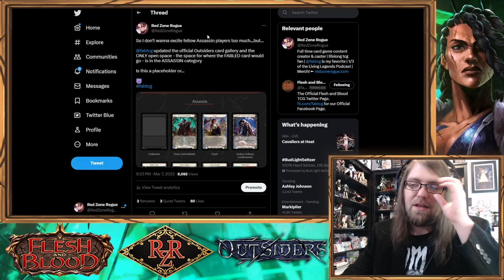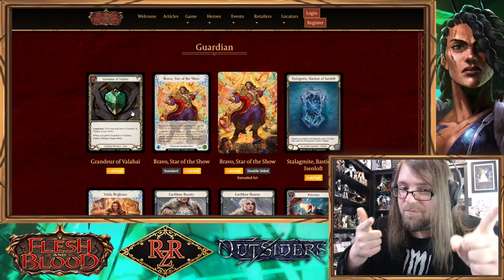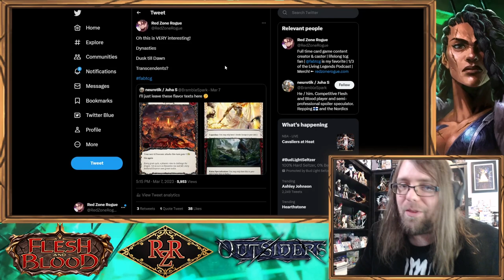Flesh and Blood CONSPIRACY THEORIES! ASSASSIN FABLED! SECRET SET NAMES?!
Is the Outsiders Fabled card REALLY an assassin class card? Is LSS hiding future Flesh and Blood TCG set names in their flavor text?! IS TRANSCENDENTS THE SET AFTER DUSK TILL DAWN?! Let's dive into some Flesh and Blood CONSPIRACY THEORIES!

13203 SE 172nd Ave Ste 166
178

Our awesome Patrons that help make this content possible:
Thomas Aagaard
Kasper Hermansen
Brandon Hutchison
Lee Cheesman
Aaron Mervyn Priest
Paul Goarin
Koyubi
Matthew Lim
Tyquaius
T
Christopher Hatch
Natalie Fortune
magyar
Randy Eng
Raul Lima
Lapu Lapu Cool J
Jennifer Abe
John Greiner
Gary
James Edwards
Jonathan Mangel
Jacob Neitling
Jake
Bryson Ward
Tiko998
Tammy Rosenberger
Tristan Matheson
Cyril Petit
iHankJr
Jose reyes
Kevin LaFlamme
Jeremy Reyna
Tw
Aaron Kaiser
Ella Frisk
Evan Keller
Joshua Balke
shopping_for_noobs
Paul LaFortune
Ken Powell
Hose Bee
Haunted Castle Gaming Inc.
Bill LaPage
PlaytimeTCG
Jim F.
stockton newling
Brian Lenz
Adam Duncan
Heang
Sloopdoop
Amauri Taveras
Clark Jansen
Pow!
Andrew
Dante
Philip Davis
Paul
Jacob Downing
Witches Guild TCG
Joey Senart
Alejandro Gonzalez-Lara

Intro: flippy 19XX - Future Boy
Outro: Chance

Red Zone Rogue aims to be your source for Flesh and Blood TCG variety content - join us and welcome to the Rogue's Gallery! As a general card game enthusiast, I also LOVE featuring new and/or interesting card games - expect a bit of variety now and then!

Home of the Living Legends: A Flesh and Blood Podcast

Types of Content you'll see on the channel:
► Gameplay
► Product Openings
► Deck Techs
► Top 10s
► Game Dev and Industry Interviews
► News Recaps